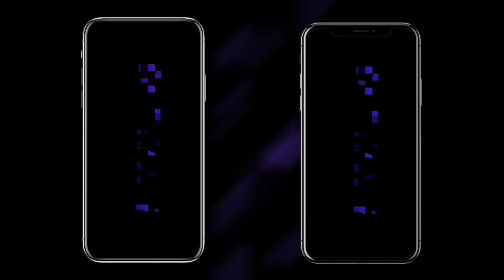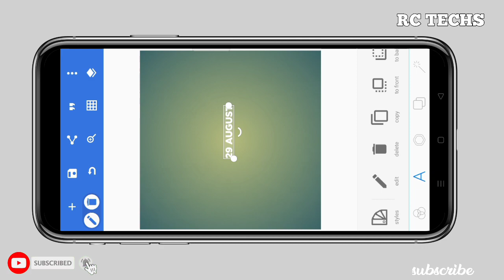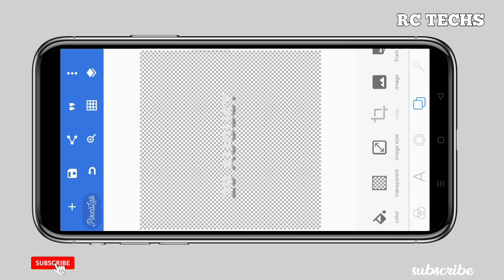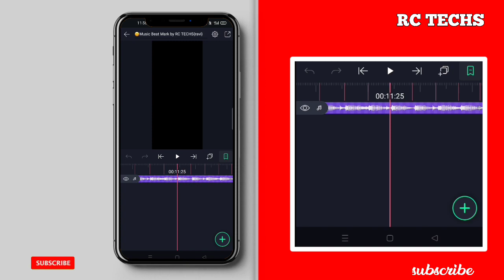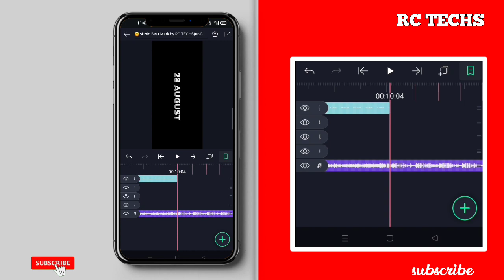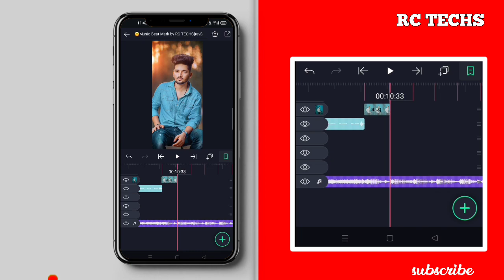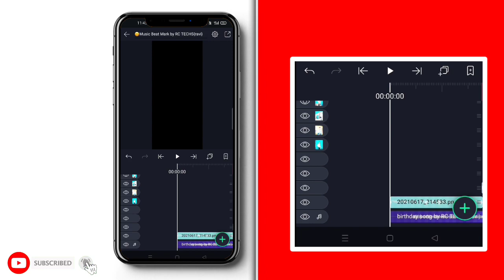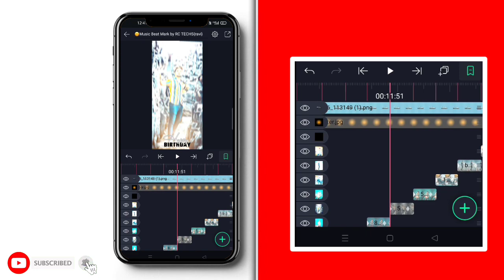Birthday Coming soon Status editing in Alightmoion-Happy birthday status editing in alight motion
ʀᴄᴛᴇᴄʜs

sᴜʙsᴄʀɪʙᴇ ᴜs

ʜᵉʸ ɢᵘʸˢ,

ᴛᵒᵈᵃʸ'ˢ ᵛⁱᵈᵉᵒ ⁱˢ ɪ'ᵐ ᵍᵒⁿⁿᵃ sʰᵒʷ ʸᵒᵘ ʰᵒʷ ᵗᵒ ᵉᵈⁱᵗ ᵇⁱʳᵗʰᵈᵃʸ ᶜᵒᵐⁱⁿᵍ ˢᵒᵒⁿ ˢᵗᵃᵗᵘˢ ᵉᵈⁱᵗⁱⁿᵍ ⁱⁿ ᵃˡⁱᵍʰᵗᵐᵒⁱᵒⁿ-ʰᵃᵖᵖʸ ᵇⁱʳᵗʰᵈᵃʸ ˢᵗᵃᵗᵘˢ ᵉᵈⁱᵗⁱⁿᵍ ⁱⁿ ᵃˡⁱᵍʰᵗ ᵐᵒᵗⁱᵒⁿ

                   ̶D̶̶o̶̶n̶̶'̶̶t̶ ̶f̶̶o̶̶r̶̶g̶̶e̶̶t̶ ̶t̶̶o̶
                                       αℓѕο ѕαγ : " 🄿🄻🅉  🄻🄸🄺🄴" ᴛʜᴇ ᴠɪᴅᴇᴏ
𝗖𝗼𝗻𝗻𝗲𝗰𝘁 𝗨𝘀  ➤

F O L L O W U S • ıllıllı I N S T A G R A M

1- How To Make New Instagram Trending reel video
2- how to make trending whatsapp status
3- instagram video status
4- how to make full screen lyrical status
5- how to make lyrical status
6- full screen whatsapp status
7- instagram typing text lyrical video editing
8- how to make typing status video
9- pic par song lyrics kaise banaye
10- how to make trending typing status video
11- typing lyrics kaise likhe
12- shayri likhne wali video kaise banaye
13- photo par shayari likh kar video kaise banaye
14- typing Text Animation Video
15- typing Text lyrics video
16- Instagram story typing Text lyrics video tutorial
17- How to create Trending Instagram Typing lyrics animation video
18- trending typing text video editing
19- trending typing text status editing
20- new trending typing status video editing

______________ᴛʰᵃⁿᵏˢ ᶠᵒʳ ʷᵃᵗᶜʰⁱⁿᵍ😍__________#ʀᴄᴛᴇᴄʜs